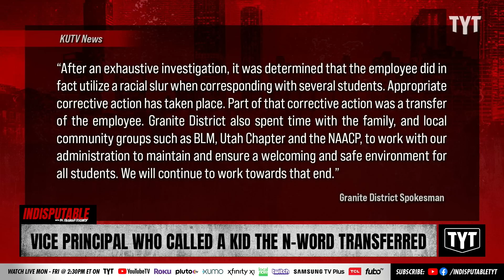School District Transfers Vice Principal After He Used N-Word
Bennion Jr. High School's Vice Principal has been transferred to another school in Taylorsville, Utah after he was caught using the n-word against an 8th grade girl. instead of being fired. Dr. Rashad Richey and Dan Evans discuss on Indisputable.

"According to KUTV, a middle school vice principal at Bennion Jr. High in Taylorsville, Utah who was found to have used a racial slur against a Black 8th grade girl has been transferred to another school.

"The employee was put on paid leave while the district investigated and they’ve now concluded the administrator did use the racial slur," reported Jim Spiewak. "The family called for the employee to be fired but after their investigation the Granite School District transferred him to another school within the district.""

220819__ID03VicePrincipal